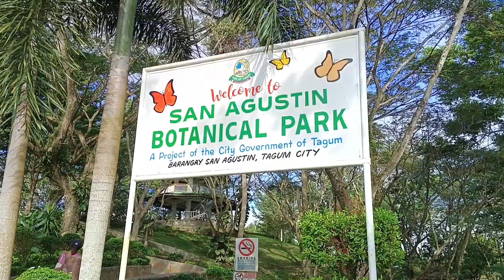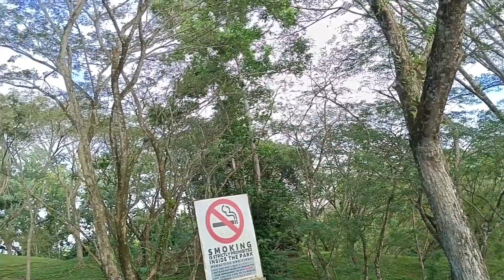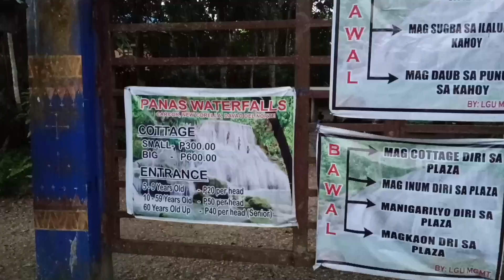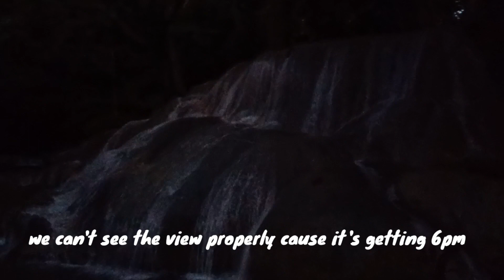Welcome to New Corella Davao del Norte